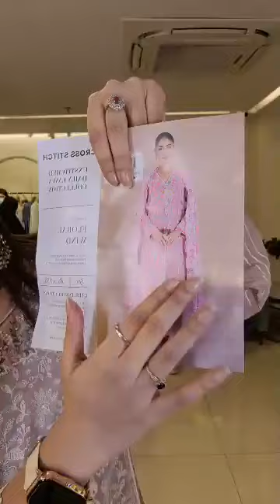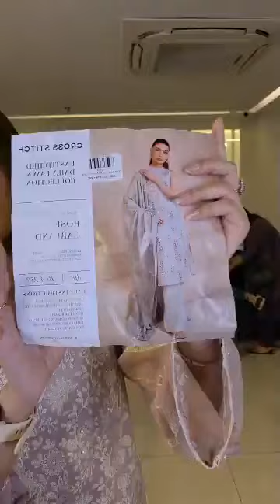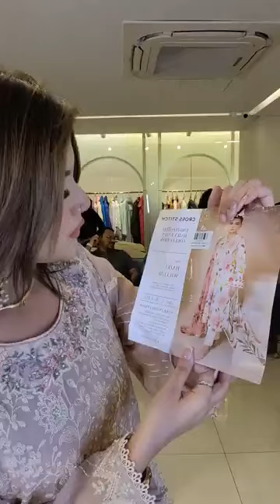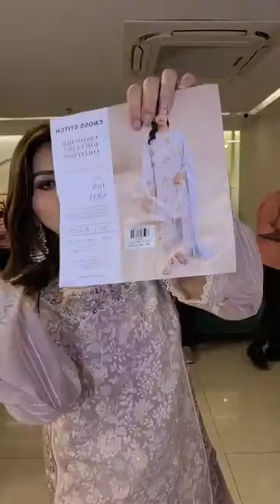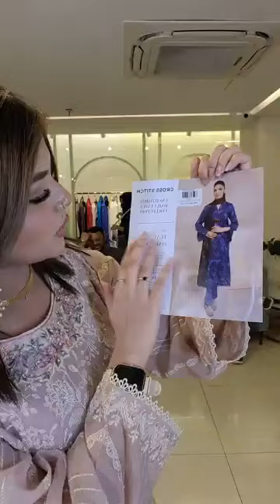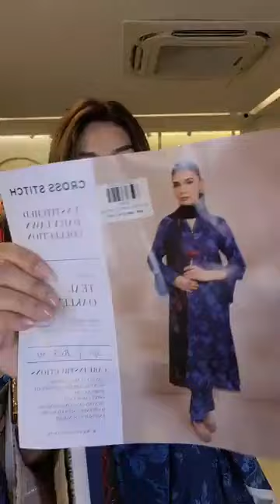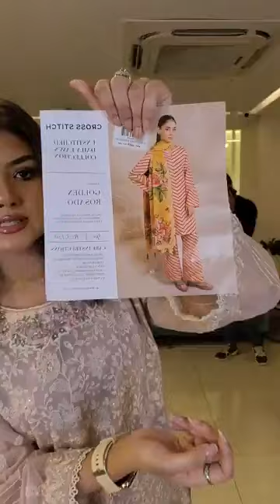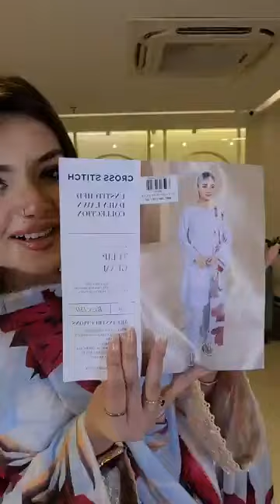Cross Stitch Luxury Lawn Collection | Closet Cloud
Live with Shikder Azrin
Cross Stitch Luxury Lawn Collection

Order From Facebook :
m.me/closetcloudpretstudio

Dhanmondi Outlet
774, Satmosjid Road, Dhanmondi-27, (Opposite of The Chyanaut Cultural Centre)